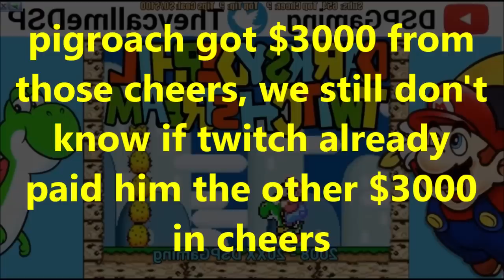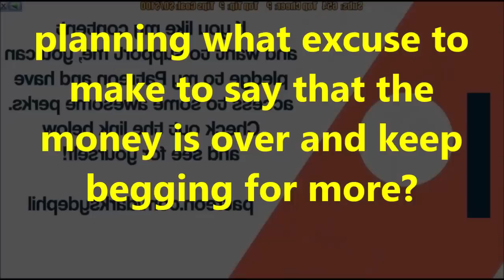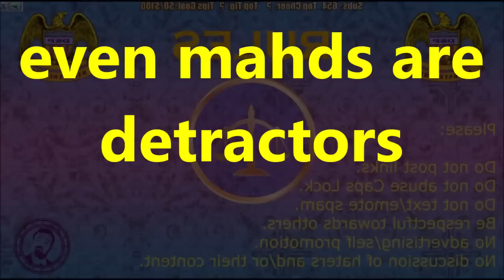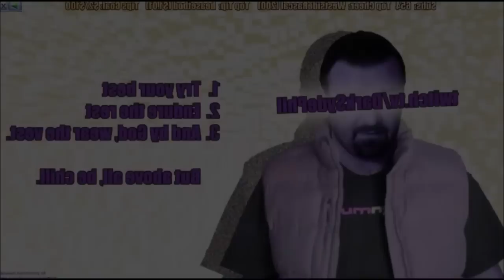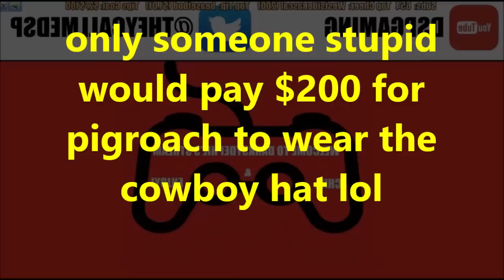DsP--slow night--the 300k bits were real--demanding work from mahds--the cowboy hat returns